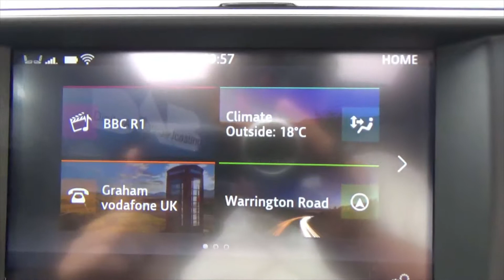JAGUAR F PACE RX66TJV